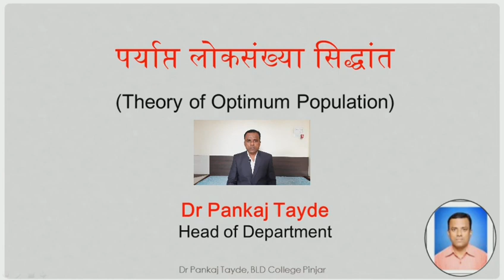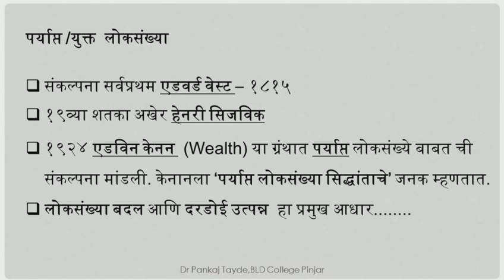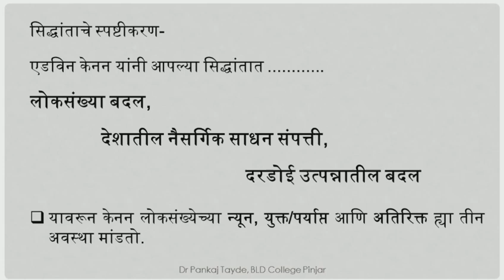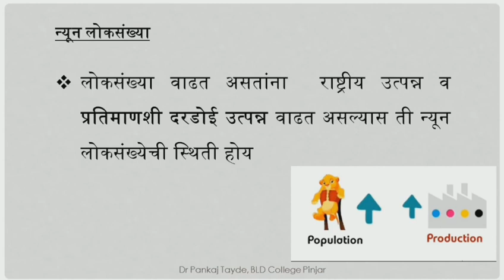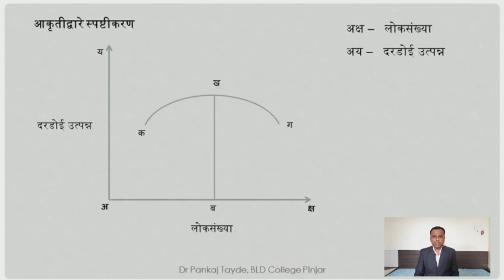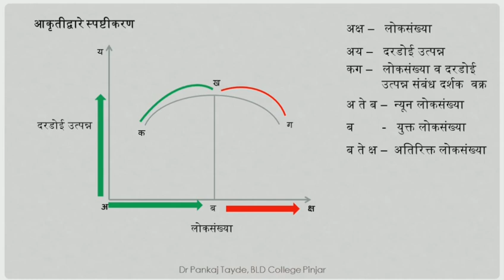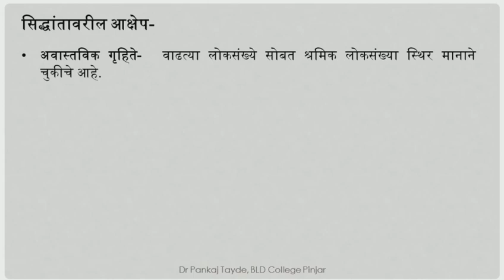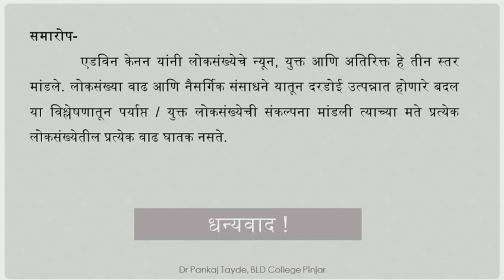Optimum Population Theory in Marathi पर्याप्त लोकसंख्या सिद्धांत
In this video you will learn thoughts of Edwin Canon regarding Optimum Population. एडविन केनन ने माल्थस च्या लोकसंख्या सिद्धांतात असलेल्या काही त्रुटी दूर करून  आपला पर्याप्त लोकसंख्या सिद्धांत  मांडला.